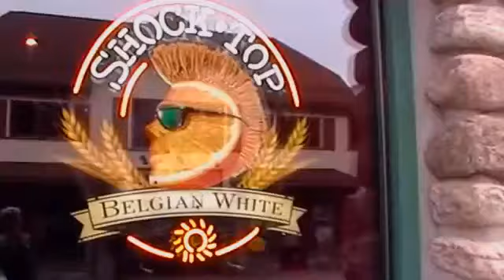טיול לארצות הברית